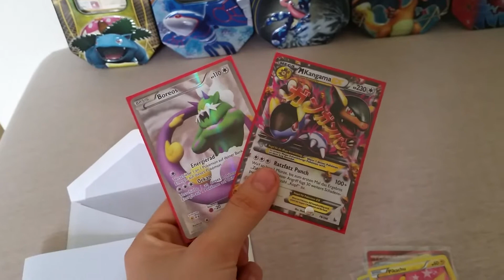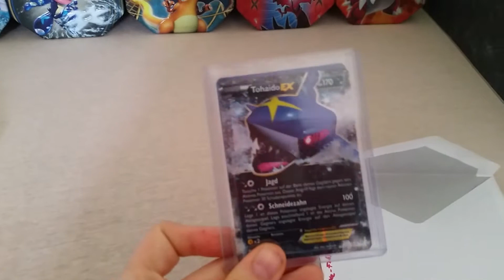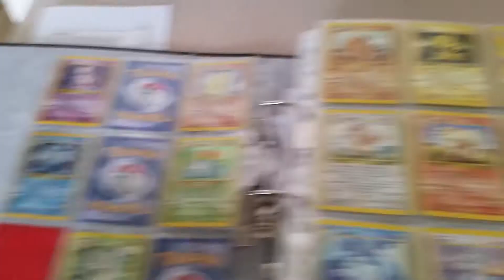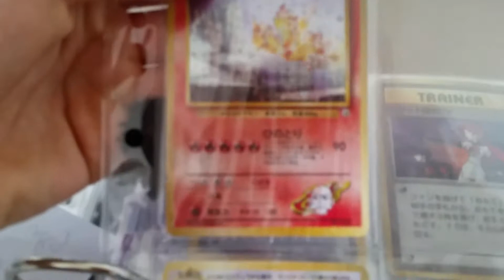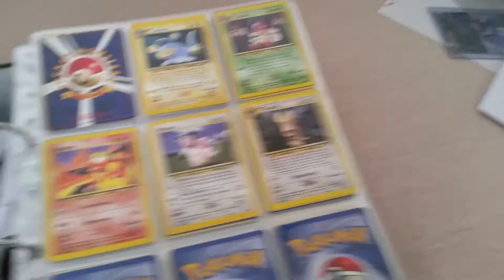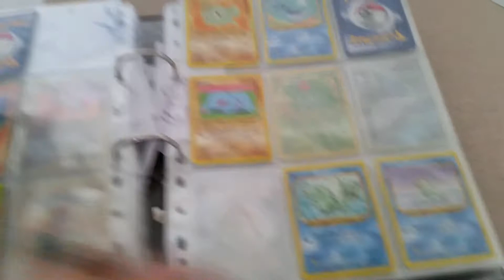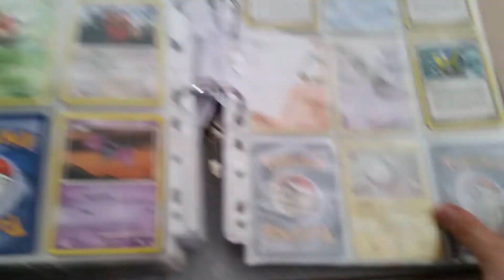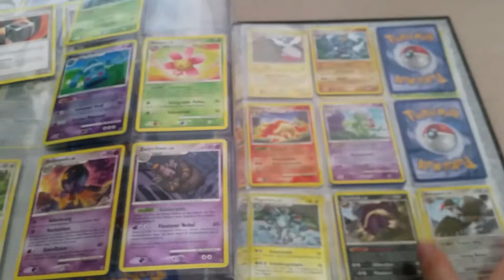TauschUpdate + Pokemonsammlung Teil 1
PokeFabi und Lyzon verlinke ich nächste Woche sofern die Karten denn bei mir ankommen ;D